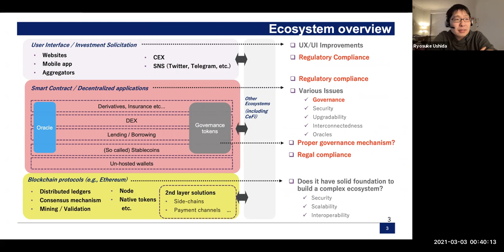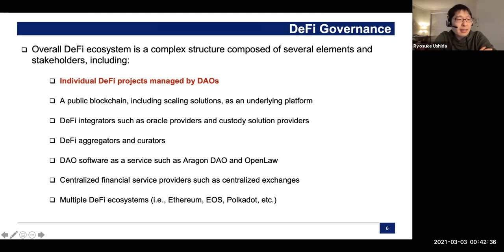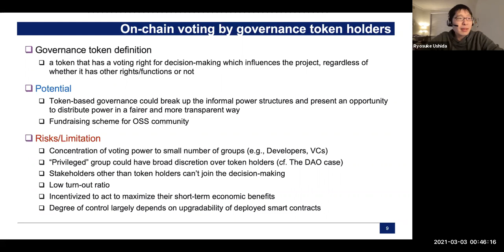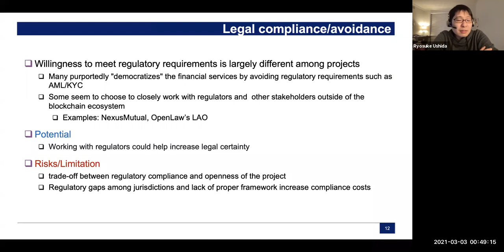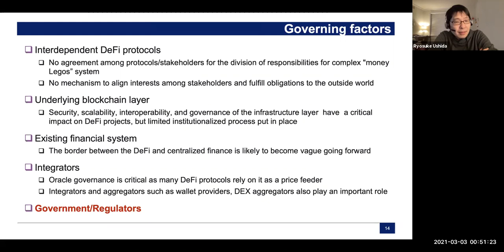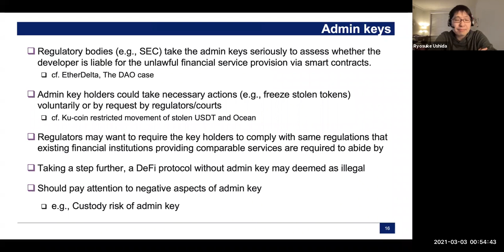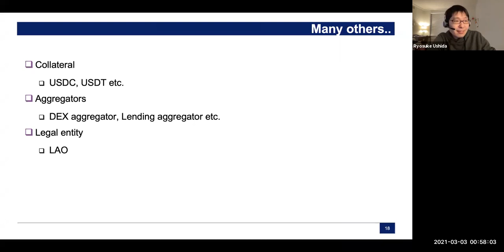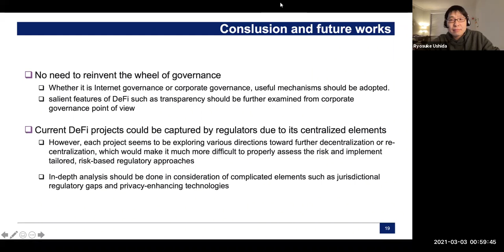Regulatory Considerations on Centralized Aspects of DeFi managed by DAOs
Talk by Ryosuke Ushida presented at 2nd Workshop on Coordination of Decentralized Finance